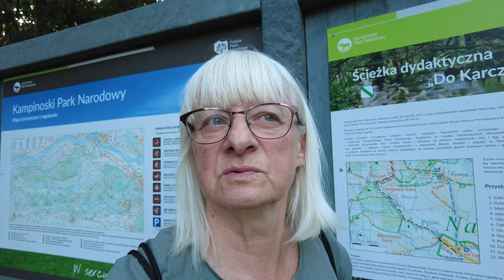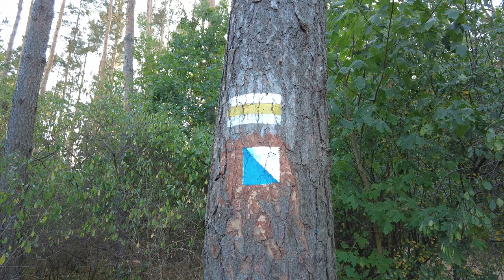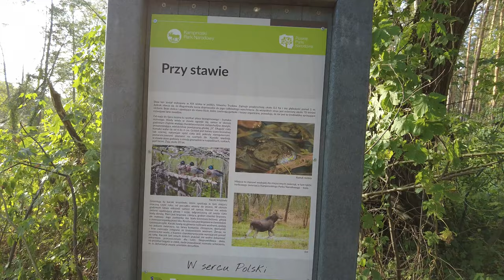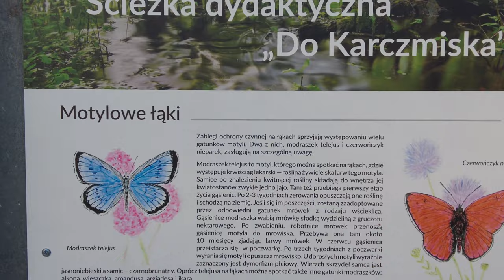KAMPINOS - nowy szlak SPACEROWY #98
Niebieska Ścieżka Spacerowa w Kampinosie - z Truskawia.

Po zakończeniu remontu szlaków turystycznych w Kampinosie, w okolicach Truskawia powstała nowa, krótka ścieżka spacerowa - w sam raz na krótki spacerek dla tych co dopiero zaczynają przygodę z kampinoskimi szlakami, na spacer z dziećmi lub dla osób, które nie dają rady na dłuższych szlakach.
Przetestowałam ją dla Was.

𝐉𝐞ś𝐥𝐢 𝐩𝐨𝐝𝐨𝐛𝐚𝐣ą 𝐖𝐚𝐦 𝐬𝐢ę  𝐦𝐨𝐣𝐞 𝐟𝐢𝐥𝐦𝐲 𝐦𝐨ż𝐞 𝐳𝐞𝐜𝐡𝐜𝐞𝐜𝐢𝐞 𝐰𝐬𝐩𝐨𝐦ó𝐜 𝐫𝐨𝐳𝐰ó𝐣 𝐤𝐚𝐧𝐚ł𝐮  𝐤𝐮𝐩𝐮𝐣ą𝐜 𝐦𝐢 𝐬𝐲𝐦𝐛𝐨𝐥𝐢𝐜𝐳𝐧ą 𝐤𝐚𝐰ę. 𝐁𝐚𝐫𝐝𝐳𝐨 𝐝𝐳𝐢ę𝐤𝐮𝐣ę.
☕  𝐊𝐮𝐩 𝐦𝐢 𝐤𝐚𝐰ę:             𝐛𝐮𝐲𝐜𝐨𝐟𝐟𝐞𝐞.𝐭𝐨/𝐩𝐨𝐝𝐫𝐨𝐳𝐞𝐧𝐚𝐞𝐦𝐞𝐫𝐲𝐭𝐮𝐫𝐳𝐞